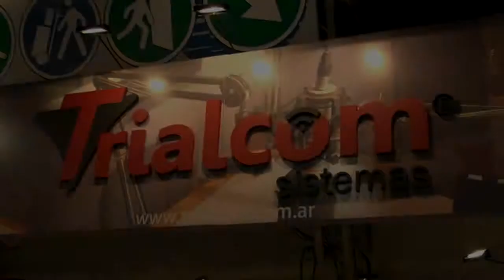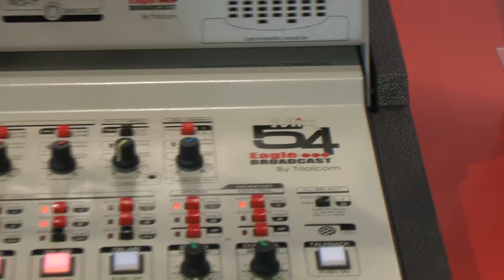Javier Gratz de Trialcom en Caper 2012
RTA utiliza: Cámara Panasonic modelo 81 - Gentileza Gold Dreams Micrófono Audio-Technica - Gentileza Exosound